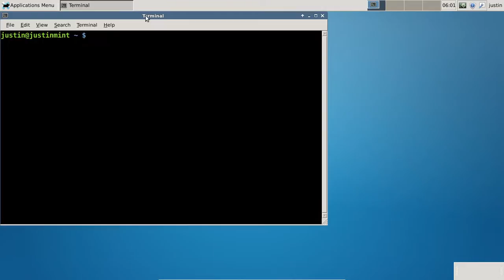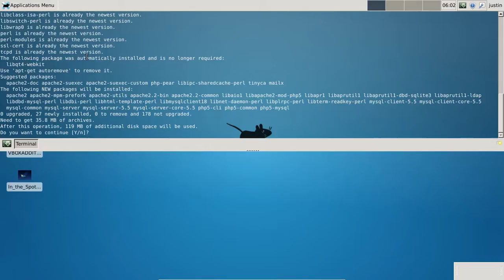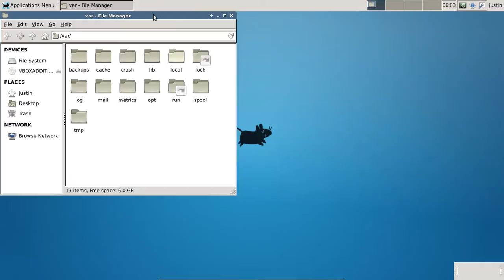Instaling a LAMP server on Linux Mint 15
how to install a lamp server - linux apache mysql php